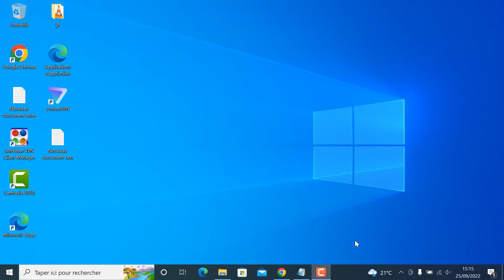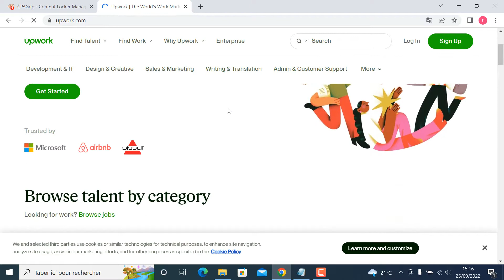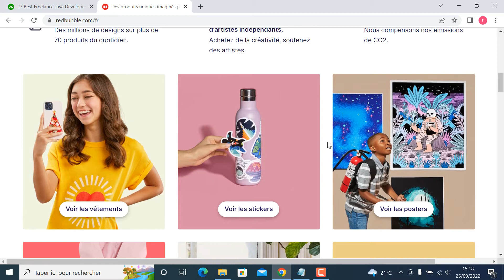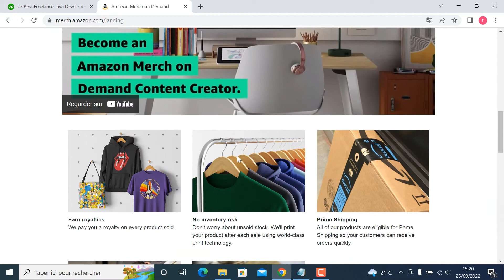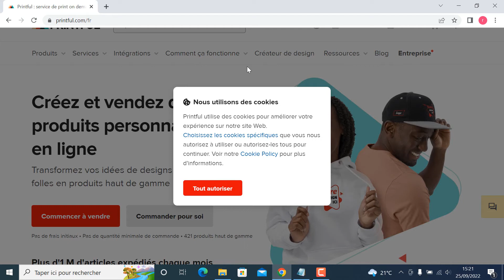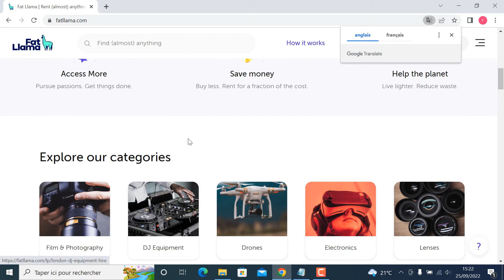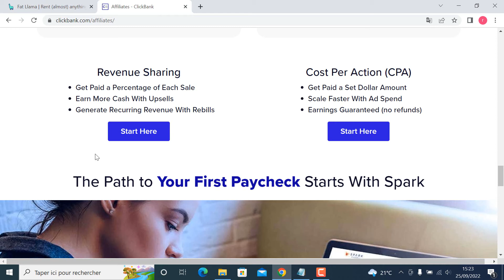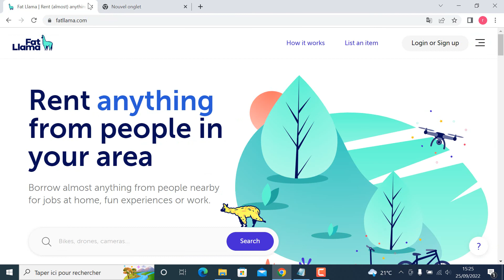تعرف على أحسن المواقع لربح أول 100$ من الأنترنت للمبتدئين بدون أي مهارة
سأوضح لكم في هذا الفيديو أنه ليس من الصعب كسب المال من الإنترنت. إذا كنت مبتدئًا وترغب في العثور على مواقع ويب حيث يمكنك كسب أول 100 دولار، فسوف أعلمك في هذا الفيديو أفضل الطرق للمبتدئين لكسب المال من الإنترنت دون أي مهارات.